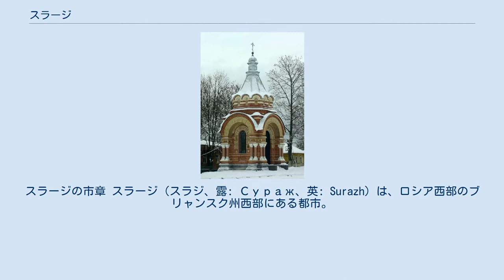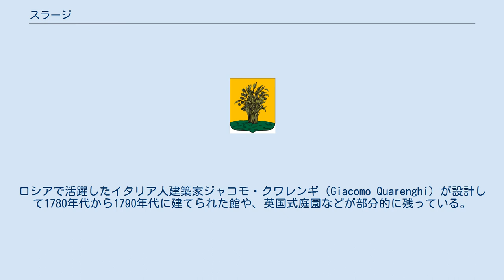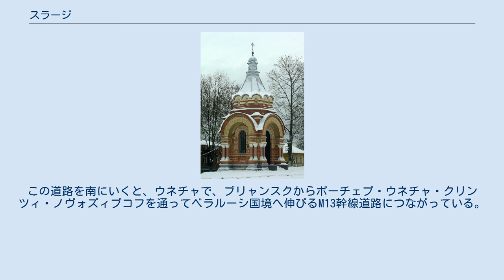スラージ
スラージの市章 スラージ（スラジ、露: Сураж、英: Surazh）は、ロシア西部のブリャンスク州西部にある都市。
デスナ川低地に位置し、ソジ川の左支流イプチ川（Ипуть）が流れる。
州都ブリャンスクからは南西175キロメートル。
1989年ソ連国勢調査では12,559人であった。
 小さな聖堂 スラージは17世紀の文献にスラージチ（Суражичи）という聖堂のある小さな村として登場し、後にスロボダ（交易や工芸の行われる町）となった。
1781年にスラージ＝ナ＝イプチ（Сураж-на-Ипути）の名で市となり、郡の中心地となった。
1797年以来、「イプチ川沿いの」という後半の接尾辞が取れ、ただのスラージと呼ばれるようになっている。
 第二次世界大戦（独ソ戦）では1941年8月17日にドイツ国防軍に占領されたが、1943年9月25日にブリャンスク攻勢を進める赤軍ブリャンスク戦線により奪還された。
 スラージ市内には歴史博物館がある。
 スラージから8キロメートル東に離れたリャーリチ村（Ляличи）には、エカチェリーナ2世の寵臣だったピョートル・ザヴァドフスキーの地所の跡地が残る。
ロシアで活躍したイタリア人建築家ジャコモ・クワレンギ（Giacomo Quarenghi）が設計して1780年代から1790年代に建てられた館や、英国式庭園などが部分的に残っている。
 スラージには食品工業、繊維工業、製材業などの軽工業が立地する。
 1923年に開業したヴォルシャ＝クルィチャウ＝ウネチャ間の鉄道、およびクルィチャウ＝ウネチャ間の道路が通る。
この道路を南にいくと、ウネチャで、ブリャンスクからポーチェプ・ウネチャ・クリンツィ・ノヴォズィプコフを通ってベラルーシ国境へ伸びるM13幹線道路につながっている。